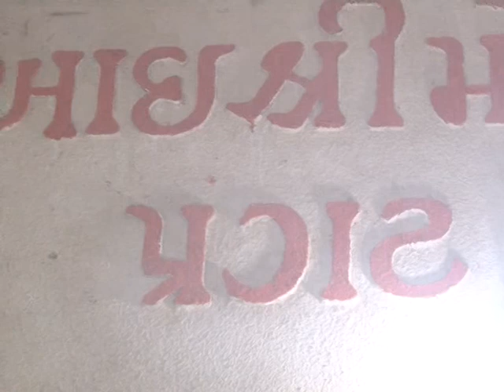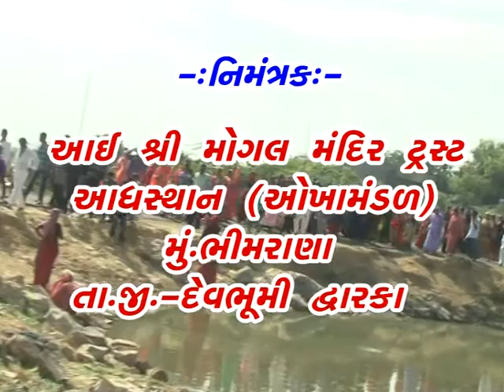Title 2016 mogal dham bhimrana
Bhola Gadhvi studio Shree ram.9033905000 Shree Ram Studio Bhogat LIKE_SUBSCRIBE_SHARE

સહુ નો સાથ ભજન વિકાસ અમારો ઉપદેશ માત્ર મનોરંજન છે વધુ વિડિઓઝ માટે અમારા ચેનલ પર સબ્સ્ક્રાઇબ કરો જો તમે વિડિઓ પસંદ કરો છો તો તેને અન્ય લોકો સાથે શેર કરો

Powered by. Bholabhai Gadhavi
                         Mo.9033905000 ♪ Title :
♪ Song  :
♪ Artist :
♪ Music Composition : Traditional
© All Copyrights Reserved to Shree Ram Studio Bhogat
           👇🎧🎧🎧   Also Listen on   🎧🎧🎧👇
Gaana :
JioSaavn ( With Hello Tune ) :
Wynk ( With Hello Tune ) :
YouTube Music :
Amazon Music :

💚 Follow us on Blogger :